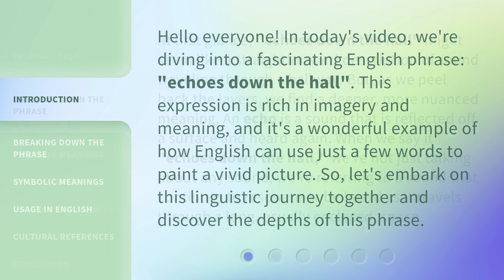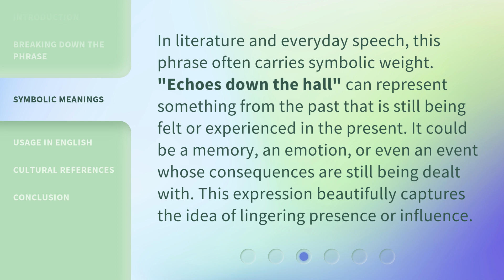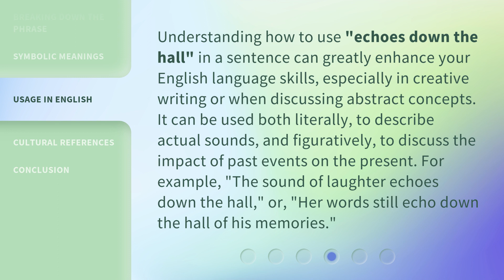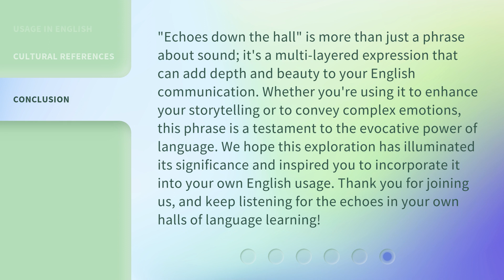The Mystery of Sounds: Understanding "Echoes Down the Hall"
Unlocking the Mystery of Sounds: Echoes Down the Hall Explained • Discover the fascinating world of echoes and sound reflections as we delve into the intriguing phenomenon of 'Echoes Down the Hall'. Join us on this sonic journey to uncover the secrets behind this mysterious auditory experience.

00:00 • Introduction - The Mystery of Sounds: Understanding "Echoes Down the Hall"
00:33 • Breaking Down the Phrase
01:08 • Symbolic Meanings
01:36 • Usage in English
02:08 • Cultural References